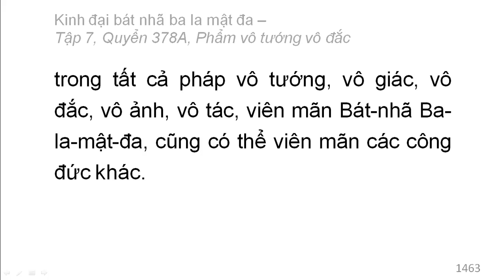Quyển 378A: Kinh đại bát nhã ba la mật đa - Phẩm vô tướng vô đắc (rất hay) (378/600) (3)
Phẩm 66: Phẩm vô tướng vô đắc
Hán dịch: Pháp sư Huyền Trang
Việt dịch: Hoà thượng Trí Nghiêm
Giảo chính: Hoà thượng Quảng Độ